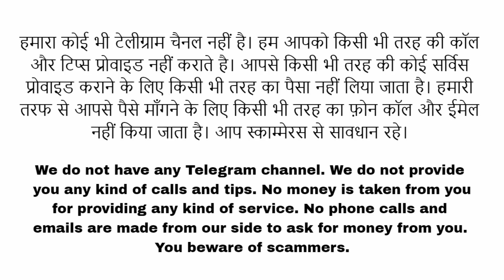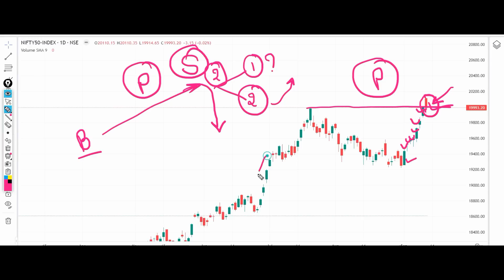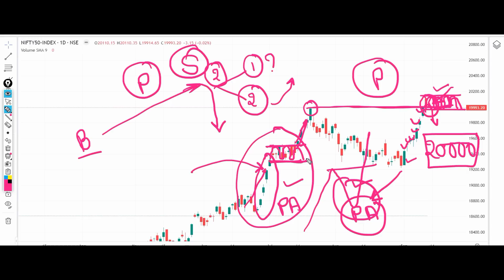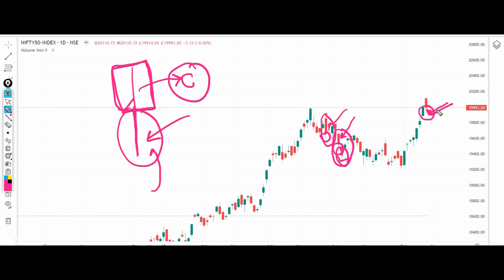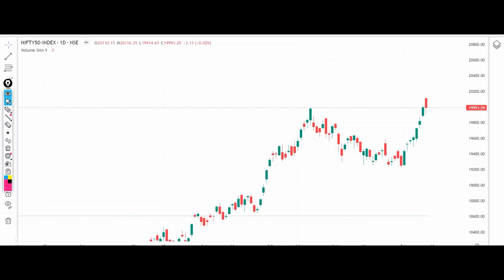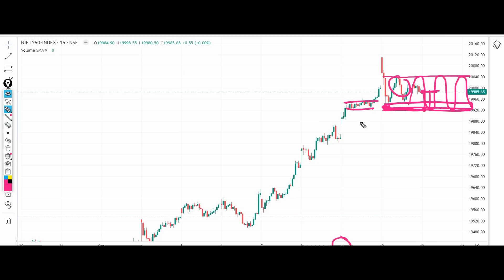Nifty Analysis for Tomorrow 13 September 2023